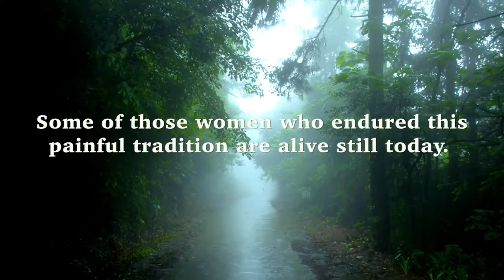THE LAST GENERATION: The lives of Foot-Bound Women ／Trailer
A documentary filmed by Jiangli Tian
Voice over: Johanna Tucker

In old world China, small feet epitomized feminine beauty. Foot binding was a symbol of status and refinement. Widely seen as barbaric, the practice was banned in 1912. Some of those women who endured this painful tradition are alive still today.

As empires and governments collapsed, these women have fought to survive. Confronted by the tragedies of world war, civil war and revolution, they struggled over more than a century, for themselves and for their families. Now today, these living remnants of a world long gone, stand witness to the rise of modern China.

For those who endured it……the experience of foot binding was painful, difficult, and barbaric.